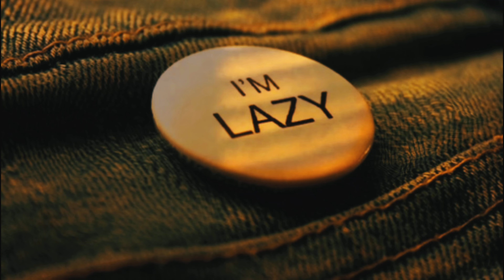Get By - 2021 Soulful Type Beat (FREE DOWNLOAD)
Get By - 2021 Soulful Type Beat (FREE DOWNLOAD) by Chris V of Soulful Playground

Welcome to A BeAUTIFUL ORDINARY
Instrumentals created to be more than just a backing track.  These beats are landscapes and ideas designed to let you find new stories for your creations.  Download the FREE version and once you get your idea crafted, lease, or purchase the track to share your work with the world.

"True genius is always misunderstood."
- Chris V of A BeAUTIFUL ORDINARY

Featured Equipment & Software:
Native Instruments Maschine
Ableton Live
Canon Camera & Lenses
Lightricks (Photofox, Videoleap, Pixaloop, Quickshot)
Prisma Labs
Photoshop Express & Lightroom